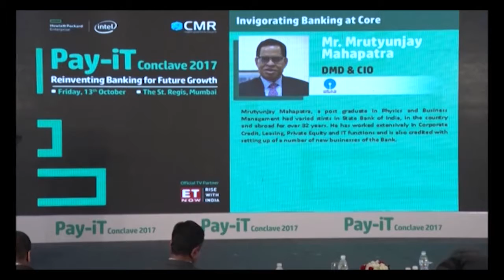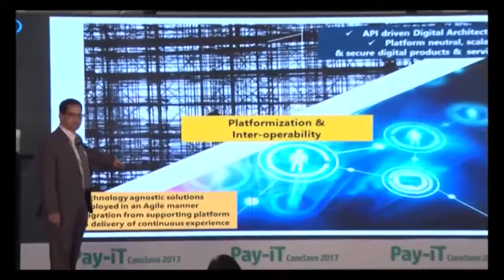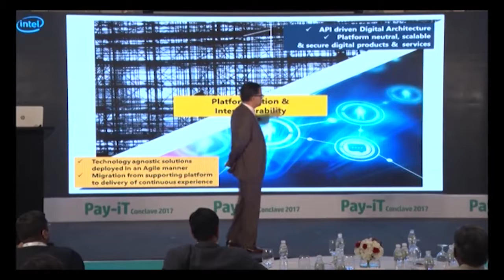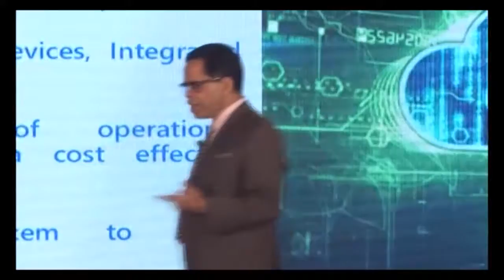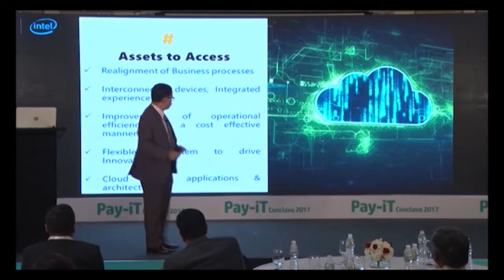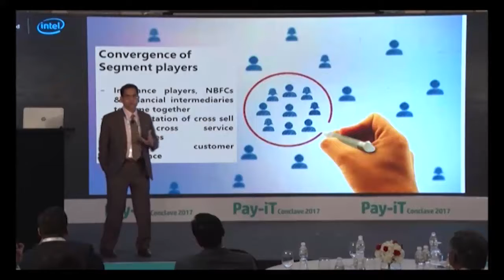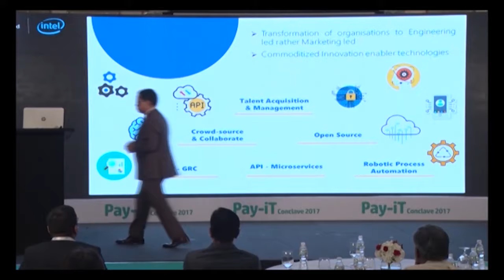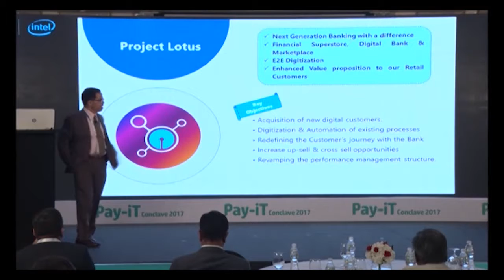Invigorating Banking at core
Invigorating Banking at core | webinar Cybermedia Research (CMR)